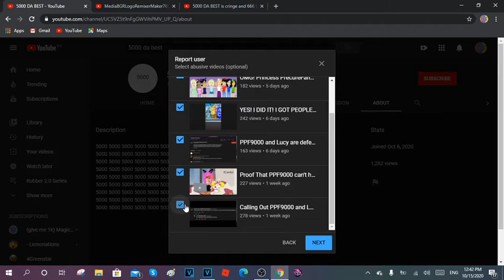I'm reporting 5000 DA BEST's videos for losing their respect on PGBF5000 and PPF9000 (My Sweetie)!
Ha! I reported you! I hope you get community guidelines strikes!